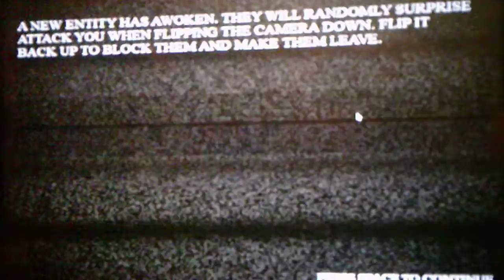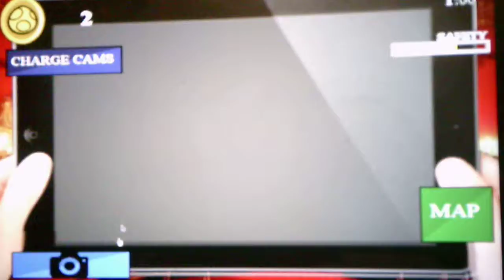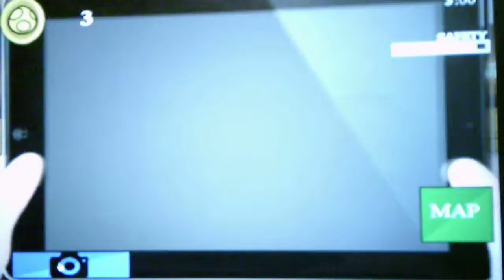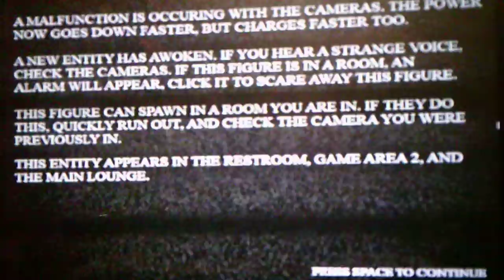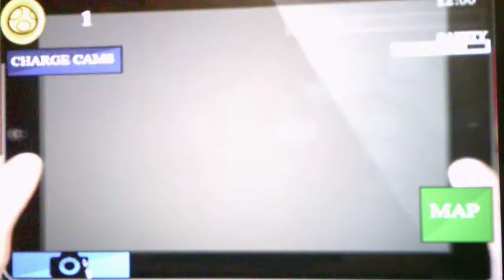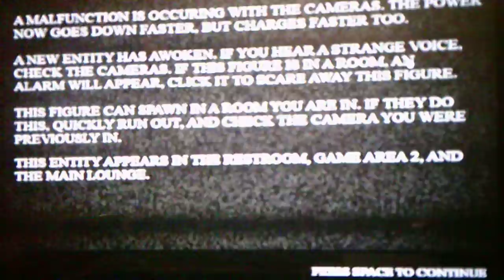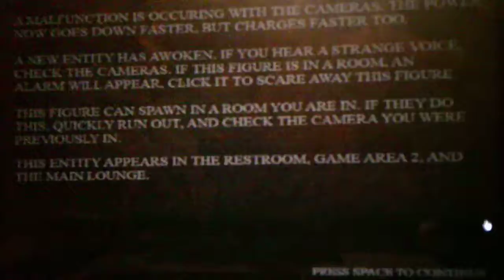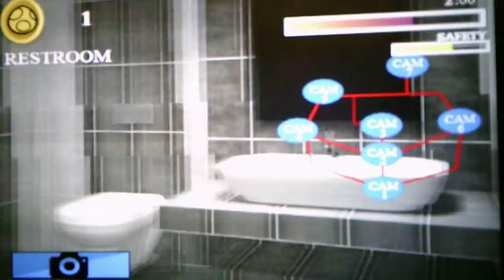Five Nights At Wario's High Rollers Version 3.0 Full House Mode Nights 3 And 4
Its all fun and games until Luigi and Peach decide to make the night difficult